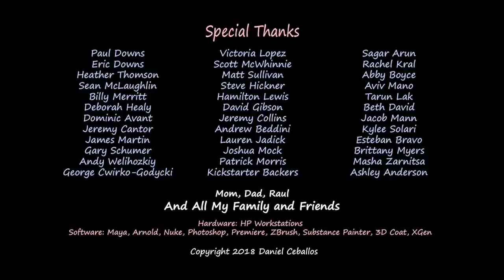CGI Animated Short Film First Comes Love by Daniel Ceballos CGMeetup26810